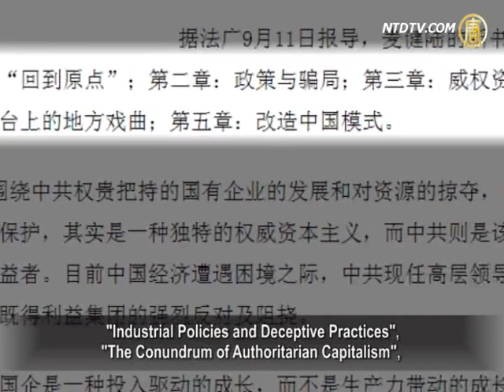New book reveals the ugly truth behind the glamorous appearance of China's economy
James L. McGregor is an American author and former China
Bureau chief at the Wall Street Journal.
The Chinese version of his new book, "No Ancient Wisdom,
No Followers: The Challenges of Chinese Authoritarian
Capitalism", was recently published in Taiwan.

As a China expert who had lived in China for over 25 years,
the author introduces the concept of "Chinese
Authoritarian Capitalism" in his book.

He gives analyses on China's state-owned enterprises
which are exclusively held by CCP bigwigs,
including their unconstrained investments, waste of
resources and extensive corruptions.
The book uncovers the ugly truth behind the "glamorous"
appearance of China's economy.

In his new book, James McGregor wrote that
"the much-vaunted China Model has morphed in the past
decade to a one-of-a-kind system of authoritarian capitalism".

He says the Communist Party's state-owned enterprises are
always provided with the best subsidies and market protection,
and the ultimate goal is to foster these to become
mammoth enterprises that compete on the global stage.

The Chinese version of McGregor's book was recently
published by Taiwan based CommonWealth Magazine.

Ms. Qiu, editor of CommonWealth Magazine:"The issue
of China's economy has always been a focus of our magazine.
The content of this book is quite unique, and can help
Taiwanese people know more about mainland China.
In fact many Taiwanese business people have learned that
dealing with mainland China is never an easy job."

Born in Minnesota, U.S., James McGregor has worked as
executive for Wall Street Journal's China and Taiwan bureaus
and Dow Jones & Company.

He had also been chairman of the American Chamber of
Commerce in China for ten years.
From his decades of experience working with China's
political and business leaders, McGregor has seen the ugly
truth that is little known by the average person,
behind the glamorous appearance of China's economy.

Xie Tian, professor at University of South Carolina
Aiken School of Business: "Maybe the translated version
can't fully deliver all the messages the original book carries.

However, I think it is still an excellent book
as it can really express the big picture behind China's
so-called economic development in a systematic way, and
comprehensively describes it's truth face and the illusions.
This book can help the world understand China's economy
better, because a big problem is that much of the data
on China is difficult to obtain or hard to understand."

McGregor's new book is composed of 5 chapters,
which titles are "State Enterprise Comes Full Circle",
"Industrial Policies and Deceptive Practices",
"The Conundrum of Authoritarian Capitalism",
"A Local Repertoire on the Global Stage",
and "Reengineering the China model".
McGregor's new book is composed of 5 chapters, which titles
are "Back to the origin", "Policy and scam", "Dilemma of
Authoritarian Capitalism", "Local opera on the global stage",
and "A reform of China model".

The book makes the point that, as the Authoritarian Capitalist
commander, the Chinese Communist Party (CCP)
benefits most from such an economic system.

The party bigwigs have control over all state-owned
companies and resources,
and the Communist regime is responsible for supporting
and protecting those enterprises.
In the 5 chapters of his book,
the author analyzes this system in detail.

Xie Tian: "Since the Reform and Opening up, China may
have developed into an economic system that looks
similar to Capitalism.

However, that is not real Capitalism because there is
no fair competition, freedom of press, social freedom,
the rule of law, or other factors like these.

So China's capitalism is indeed a kind of Authoritarian
Capitalism, or Crony Capitalism.
Even under such a capitalist-like system of economic
development, ordinary Chinese people haven't gotten
what they deserve.

The whole process thus becomes a new method for
party leaders or their followers to plunder social wealth.
This is the truth of China's so-called rapid economic
growth in the past three decades."

As China's economy gets into big trouble, the CCP's
incumbent leaders have proposed to make reforms.

However, their plan has been strongly opposed and
seriously obstructed by vested interest groups.
McGregor reveals in his book that the growth of the CCP's
state-owned enterprises is motivated by investment
rather than productivity.

As it is much easier for these enterprises to get capital,
they spend much of it investing in real estate.
This not only stomps out private enterprises' room to survive,
but also worsens misplacement of capital.